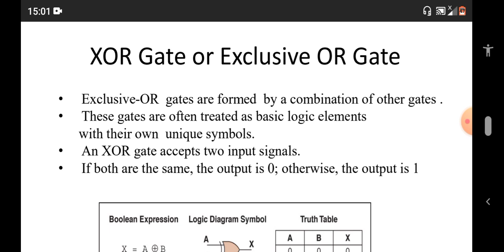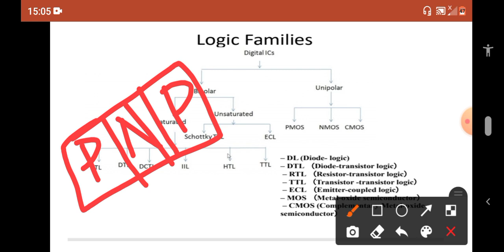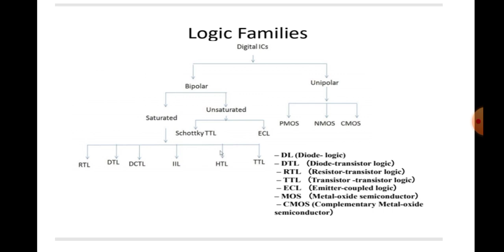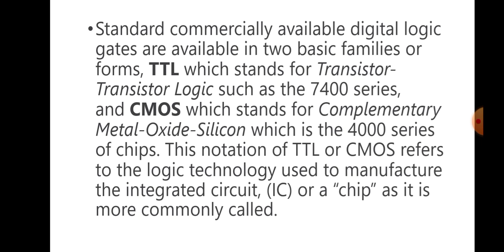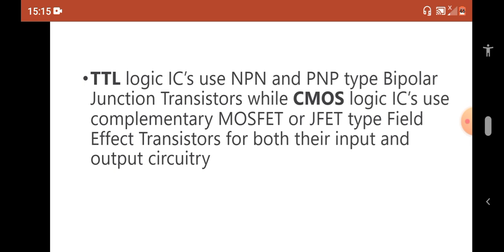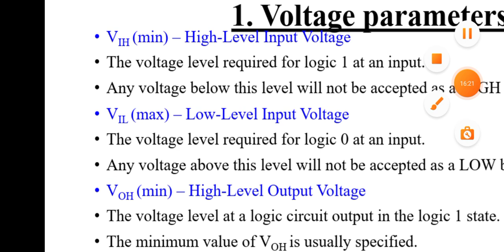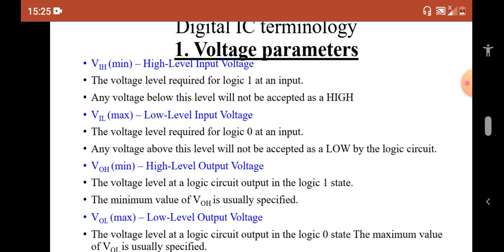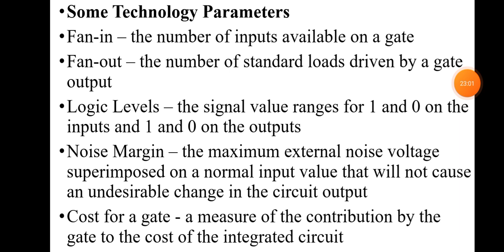TTL and CMOS logic families